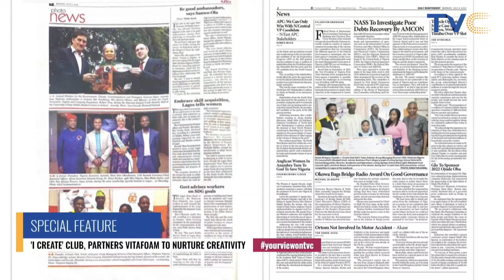Young Girl Shares Creative Idea For Child Saloon | I Create Club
YourViewTVC October 27th 2022